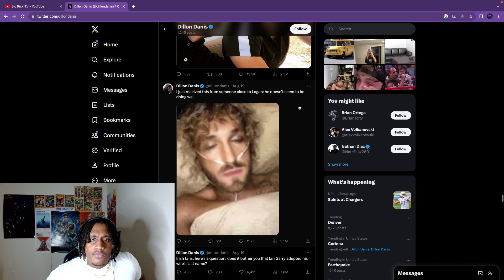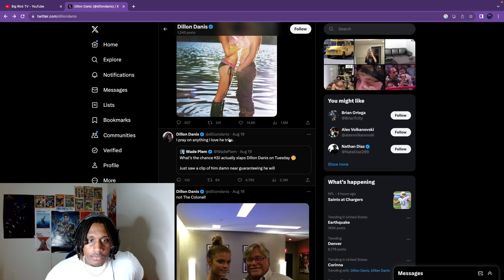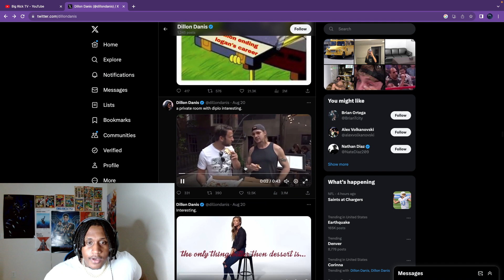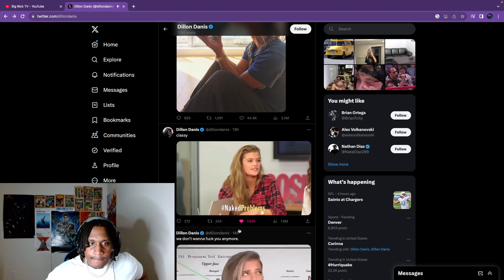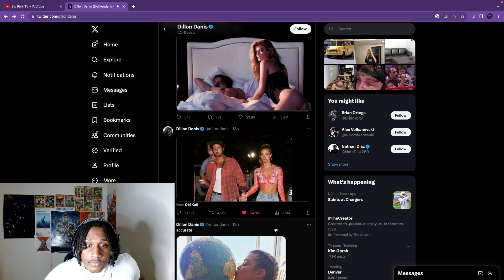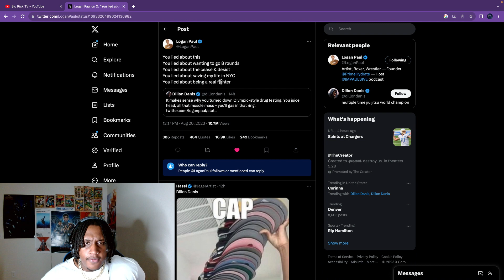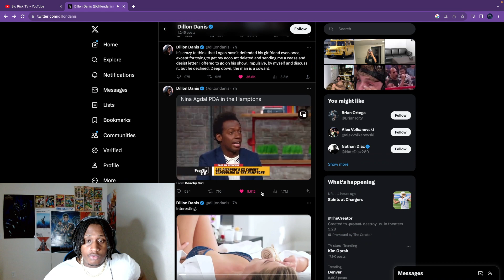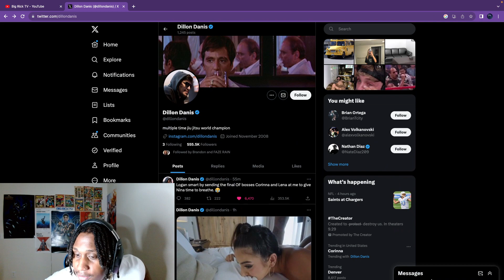Dillon Danis Exposes All Nina Agdal Hook Ups To Logan **its over**